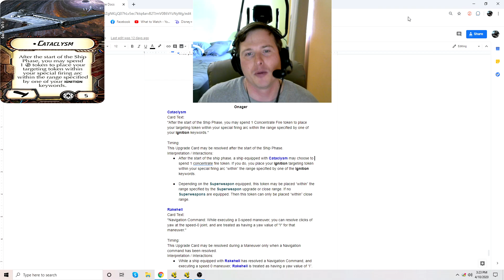How-to use Title "Cataclysm" - Star Wars Armada Explained (SWAE)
How to use the Title Upgrade "Cataclysm" in Star Wars Armada.
Check out the Armada wiki!

Currently this card has been issued no clarification by FFG.

Please know, that my explanations are not based on how "I" feel a card works (unless I state that) but to show credibility, know that I have TO'ed at GenCon 2019 for FFG, I ensure I'm conversing with persons that have TO'd at regionals, nationals, or worlds for Star Wars Armada. The card or rule explanations are not officially supported by FFG.

These are rulings by human beings working with what we're currently given by FFG. FFG can (and likely will) make changes or clarifications that will either coincide or invalidate what is said.